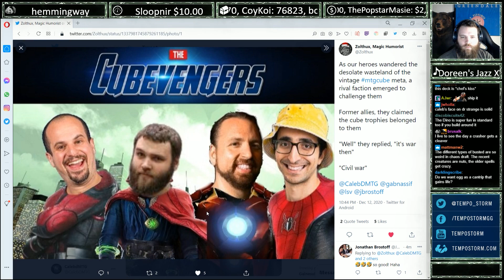Supreme Chaos Draft #6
"Supreme" drafts are all 1st and 2nd picks, "Chaos" drafts are random packs. The combination is a very cube-like experience with a ton of variety.